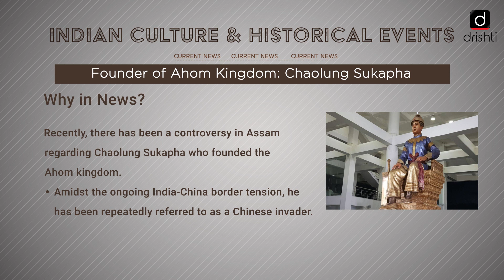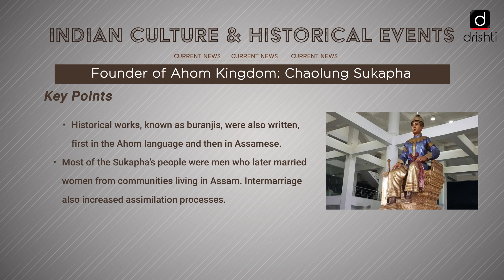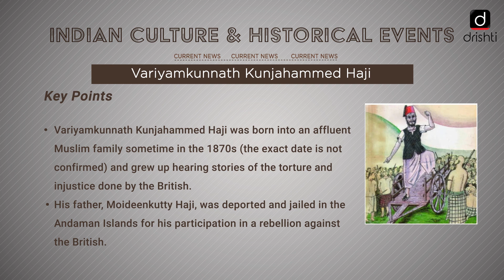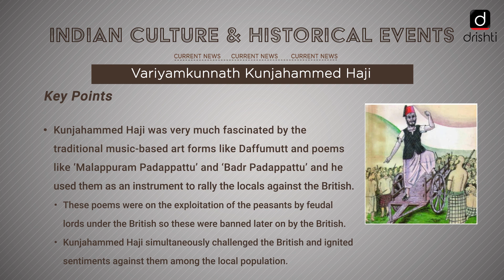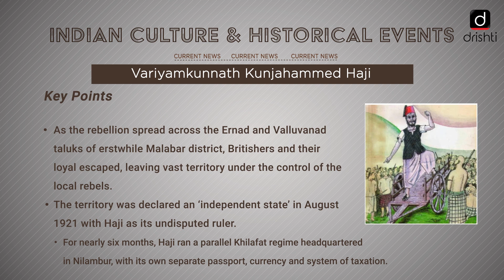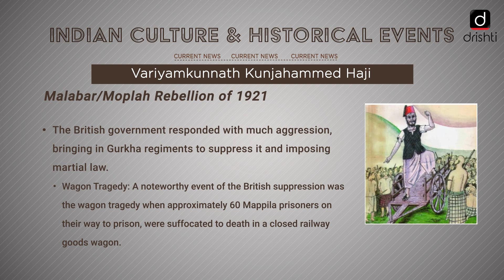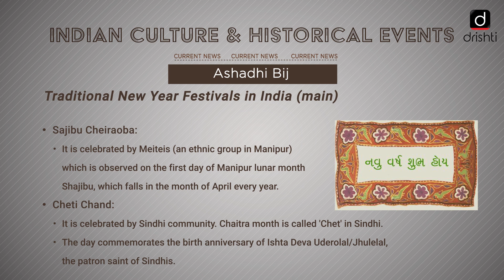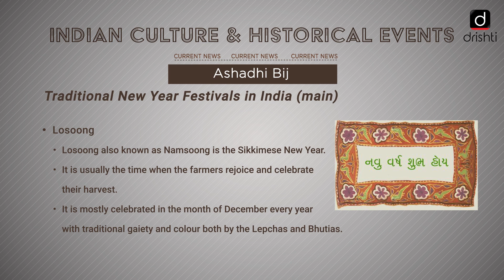Current Affairs - Indian Culture & Historical Events (22nd June - 27th June)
This video covers the following news of the previous week (22nd June, Monday - 27th June, Saturday):

 1. Founder of Ahom Kingdom: Chaolung Sukapha
 2. Variyamkunnath Kunjahammed Haji
 3. Ashadhi Bij